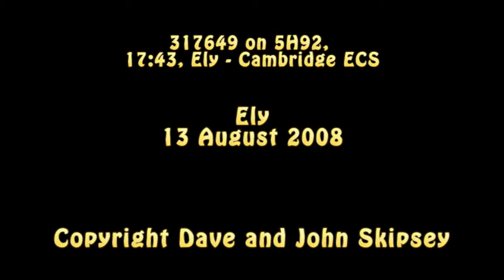317649 on 5H92, 17:43, Ely - Cambridge ECS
317649 on 5H92, 17:43, Ely - Cambridge ECS
Ely
13 August 2008